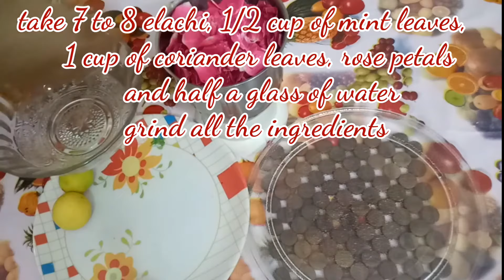Rose Sharbat/Gulab Sharbat Recipe at Home/Rooafza Sharbat /Instant Rose Sharbat/Summer Special Drink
Instant Rose Sharbat at Home: It is one of the best summer refreshing drink and healthy one with out any side effects. No Preservatives added It gives best result and definately you love it. Can do it easily with in minutes. Hope you enjoy this drink and post comments.